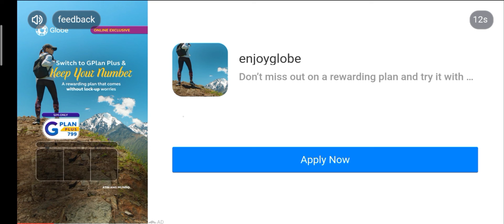Supreme duelist stickman 4 players with @Alrichgwapo and @raffyplayz channel